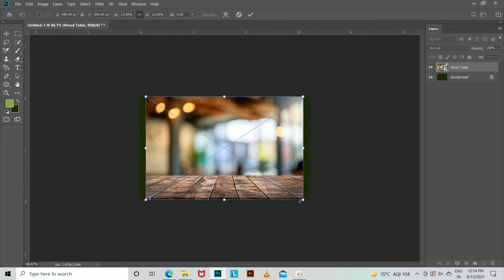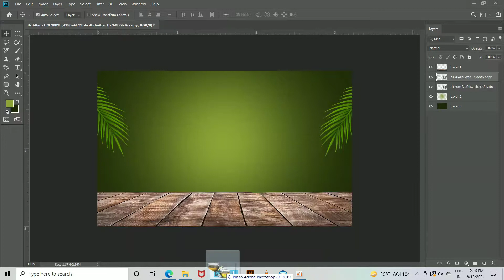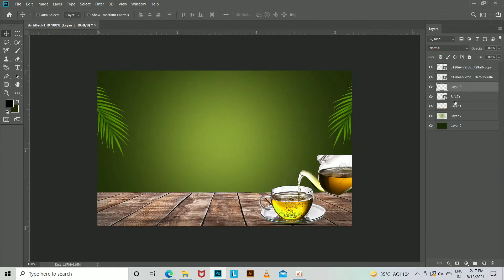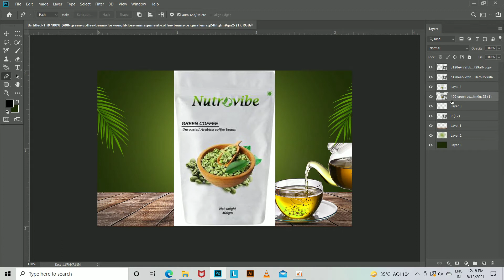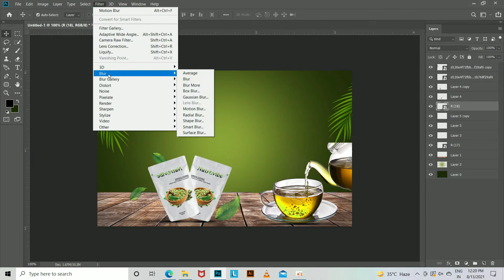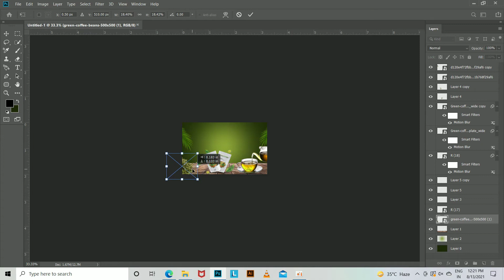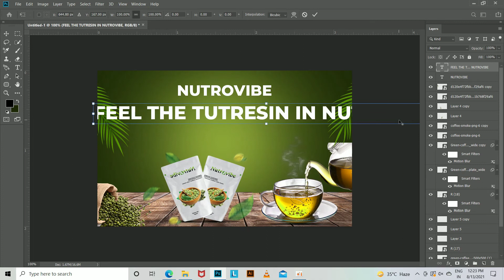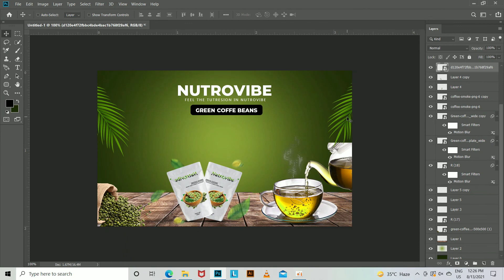Green coffee Banner design in Photoshop || hindi / urdu tutorial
ajj ki video main ek coffee banner design karenge/Amazon banner to video ko last tak dekhne hai.

All designs or design styles published on this channel are not permitted for sale or publication onthe web site.More precisely this channel shows tutorials on how to create designs or templates for those of you who want to learn techniques in lllustrator / photoshop / after effect
pr / InDesign/